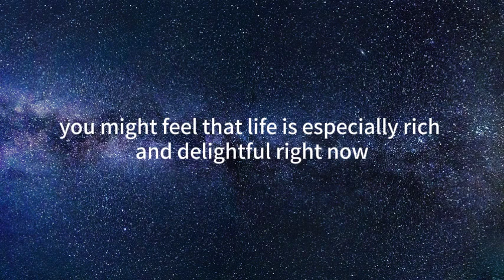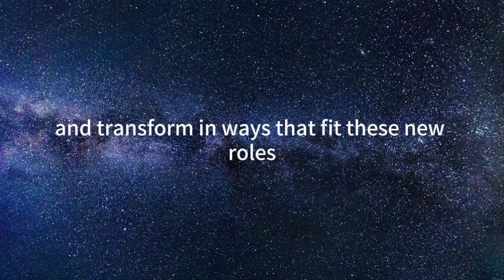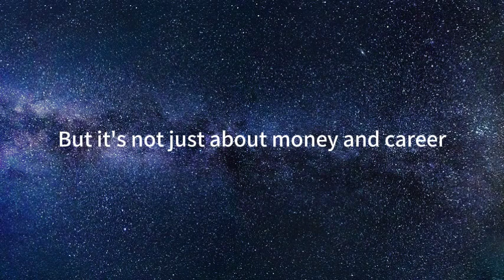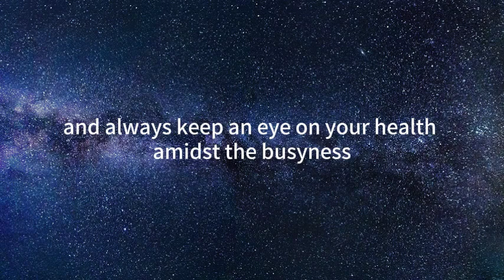Taurus May to August: transformation period